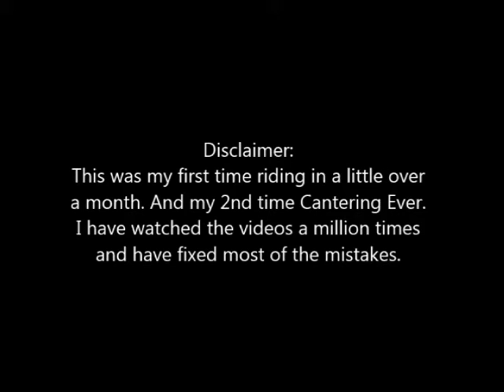Sydney & Crunch Ep.1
This is my first episode to this series!!! This summer you will see a whole LOT more!